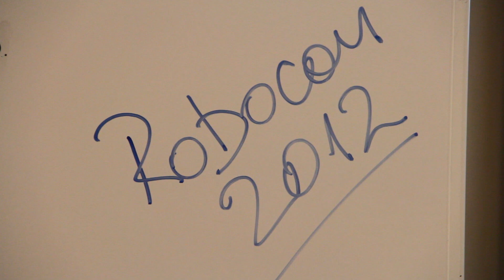Competencia de Sumo Robot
Competencia de Sumo Robot en la Facultad de Ingeniería de la Universidad Austral.